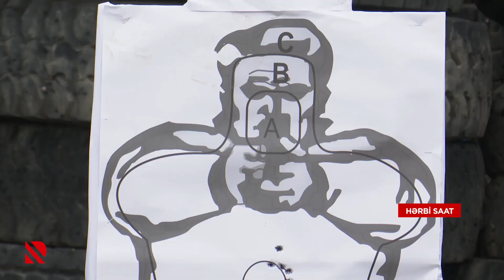Daxili Qoşunların Xüsusi Təyinatlı Dəstəsinə təhkim olunan SİLAH NÖVLƏRİ